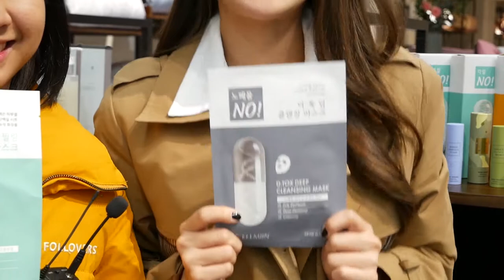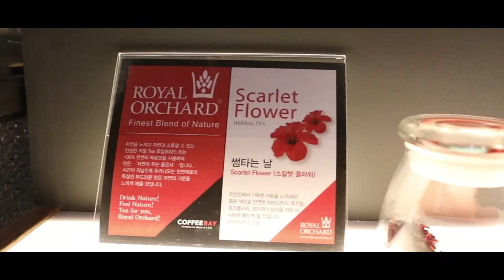Unboxing Korea Ep. 17 | Revisiting A K-Drama Shooting Spot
For this episode of Unboxing Korea, we try more of the products we found at Welcron, and go to one of the most famous coffee shops where k-dramas like Something In The Rain shot! We heard there's really good coffee there, too!